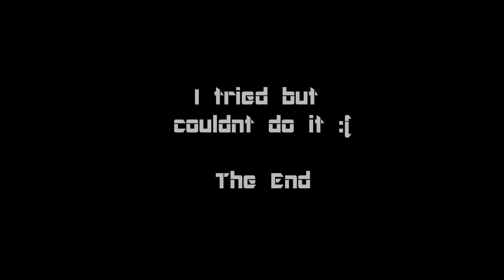Sallu & Hamza - Trick Shots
Me & my mate Hamza, doing some cool challenges whilst playing football.

Sway - Level Up
Kozzie - I'm Famous